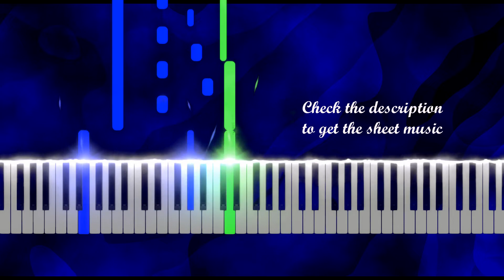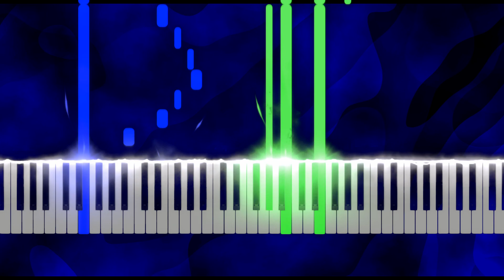Beautiful piano piece and a nice alternative to The River Flows in You.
A nice piano piece level 5.